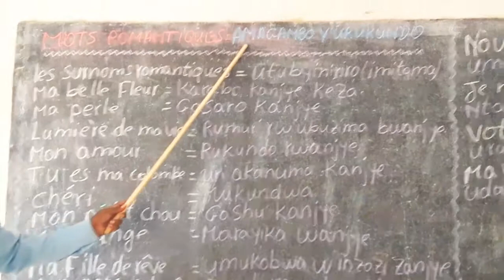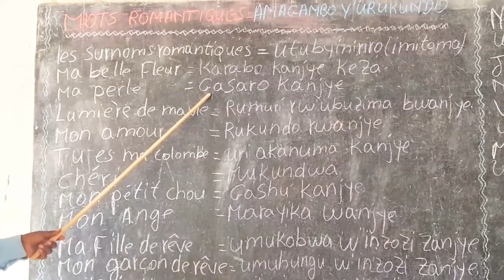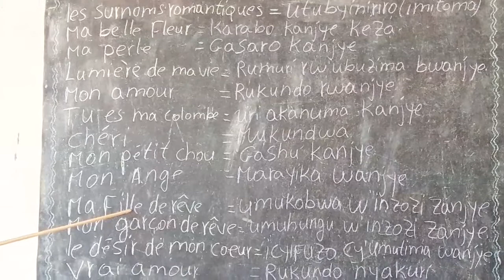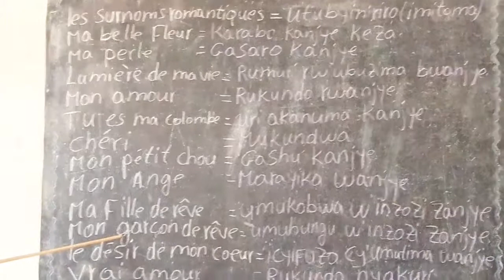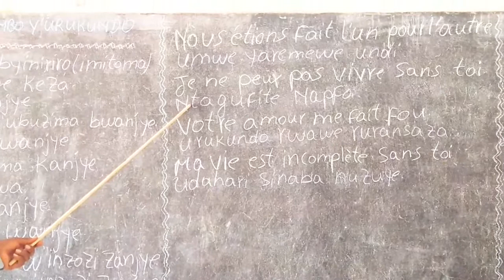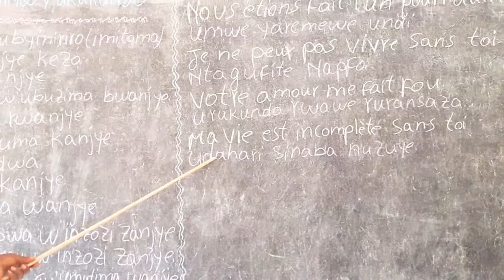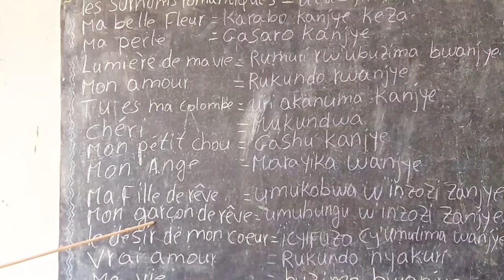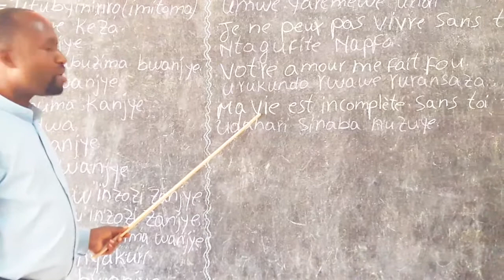Kwiga igifaransa.Isomo rya 9: (Mots romantique: imitoma) by smartness tv.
apprentissage du francais est important comme il est l'une des langues mondiale. Appelez-nous pour vous aider. Muduhamagare tubafashe mu kwiga igifaransa nka rumwe mu ndimi zikoreshwa ku isi. Soyez lea bienvenus.